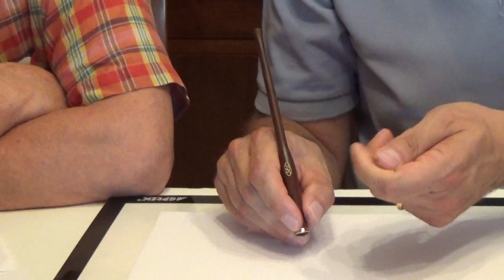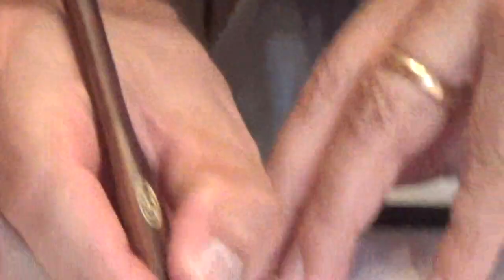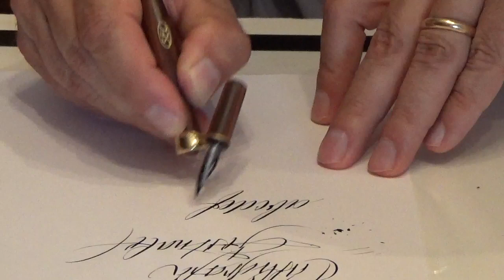Presentation of the pen holder SEC Calligraphy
Dear friends, let me introduce an interesting video showing all the qualities and functions of the innovative SEC Pen holder.
In this video I'm assisted by my friend Master calligrapher James Clough who, after my speech in italian language, will provide to an exhaustive translation in english.
I personally recommend, to writing and calligraphy fans, to take 15 minutes to watch this video, I assure it totally worths.